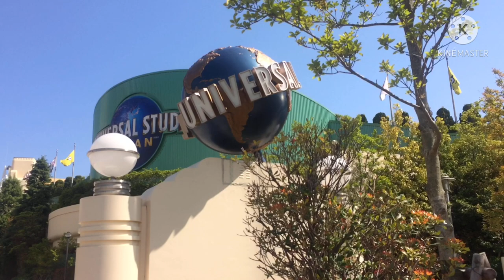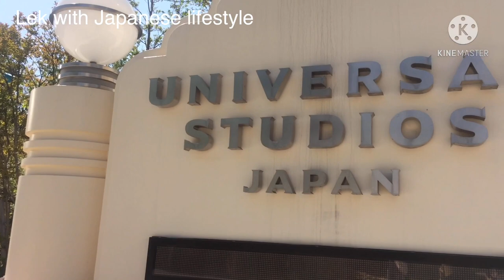สวนสนุกยูนิเวอร์แซลวันนี้ พค 2021.ชมบรรยากาศย่านหน้าสวน